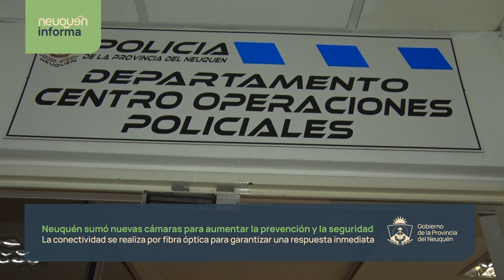Neuquén sumó nuevas cámaras para aumentar la prevención y la seguridad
El gobernador Rolando Figueroa recorrió junto a autoridades provinciales y municipales las instalaciones del centro de monitoreo de Neuquén capital, donde se incorporaron nuevos equipos y se amplió la cantidad de operadores.